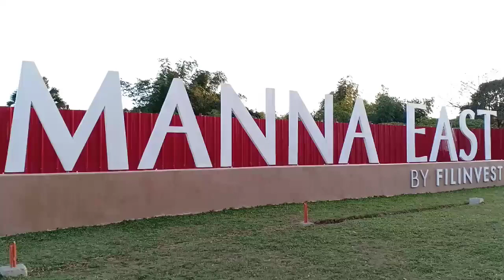MANNA EAST NEW FIELD TERESSA RIZAL FILINVEST